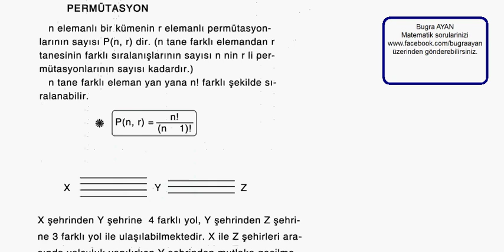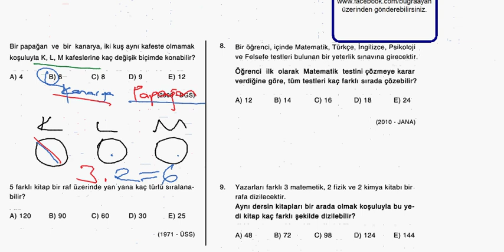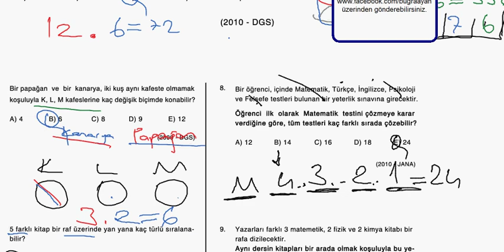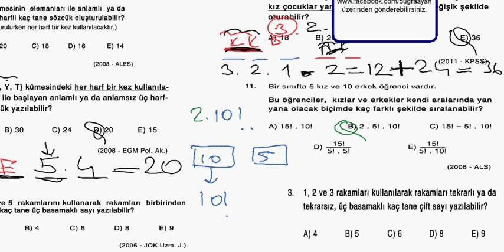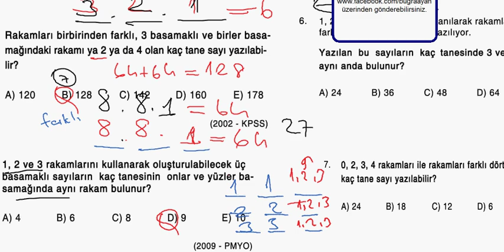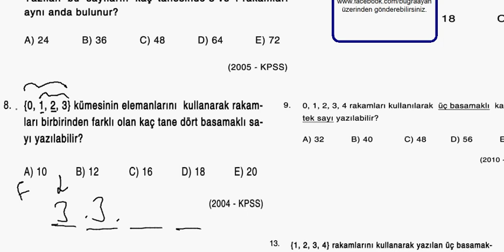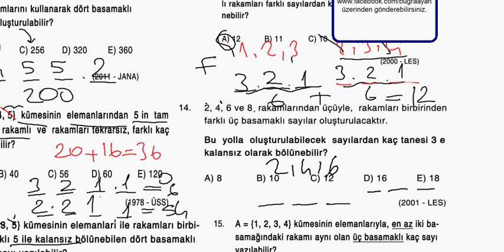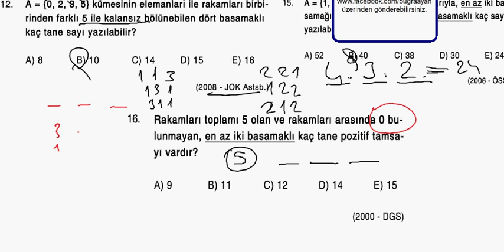Permütasyon Tüm Çıkmış Soruların Çözümleri Bölüm 1